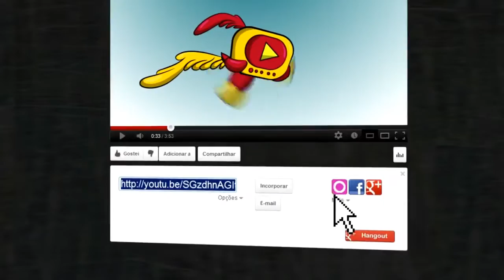GTA SA - MOD NEW DLC GTA V GROTTI X80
CANAL DO CRIADOR DO MOD:
https